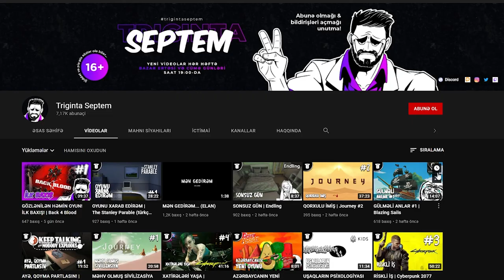BÖYÜK XƏZİNƏLƏRİ SATIRIQ | Sea of Thieves #2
Sea of Thieves seriyasının 2-ci bölümü kanalda! Bu bölümdə çətin döyüş sona çatır və qənimətlərimizi yığıb aparırıq.
Xoş izləmələr!